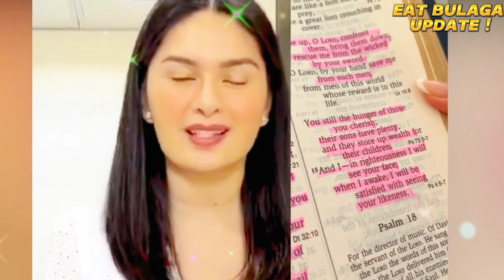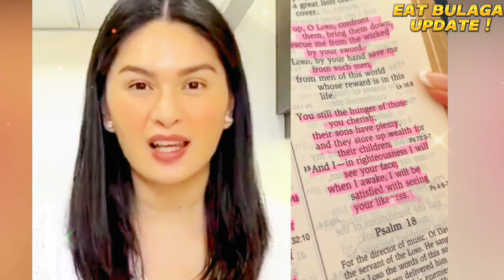PAULEEN LUNA SOTTO IDINAAN SA DASAL ANG MALUNGKOT NA NANGYARI SA EAT BULAGA !